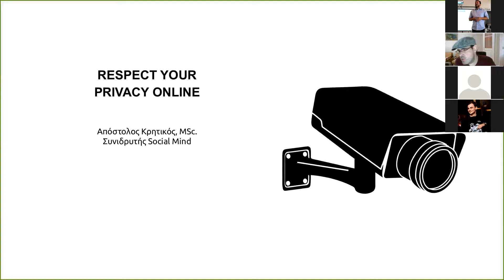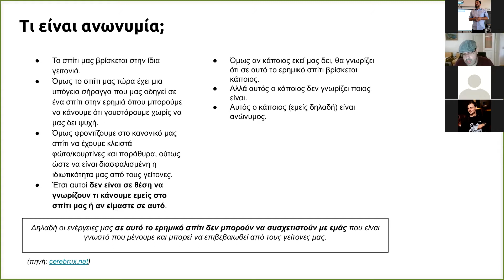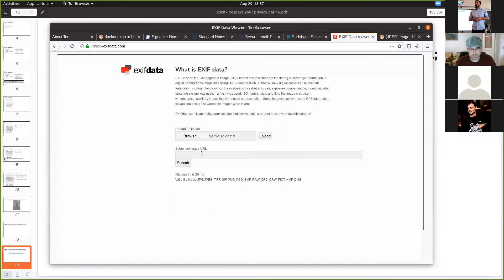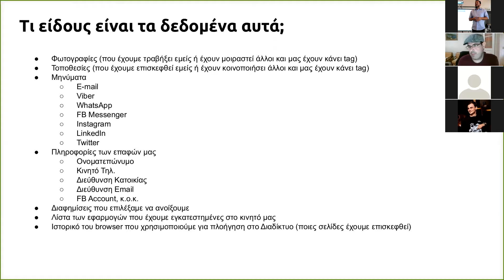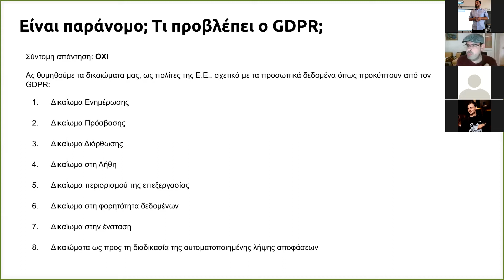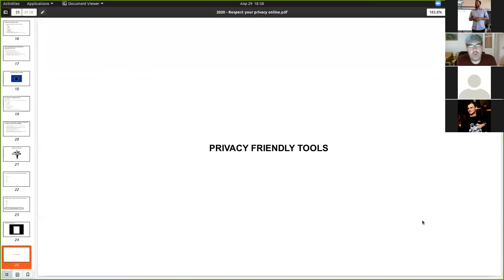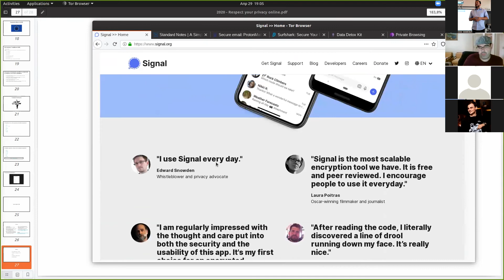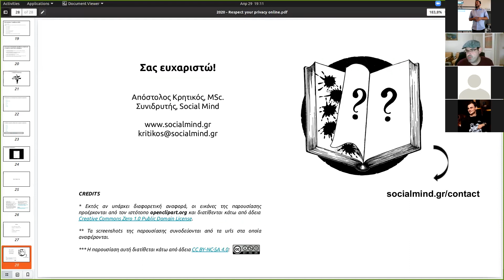IEEE - Ομιλία Respect your privacy του Απόστολου Κρητικού.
0:00:00 | Εισαγωγή
0:04:29 | Ιδιωτικότητα & Ανωνυμία στο Διαδίκτυο.
0:14:27 | Πως μπορεί κάποιος να εξάγει πληροφορίες για εμένα;
0:17:44 | Προσωπικά δεδομένα στο διαδίκτυο.
0:25:36 | GDPR.
0:29:54 | Τι μπορώ να κάνω;
0:34:11 | Privacy friendly tools.

Ο Απόστολος Κρητικός μας αναλύει για την ιδιωτικότητα και την ανωνυμία του διαδικτύου.

We are famIEEE 💙

Sharing is fun ❤️ | IEEE IHU - Thessaloniki SB